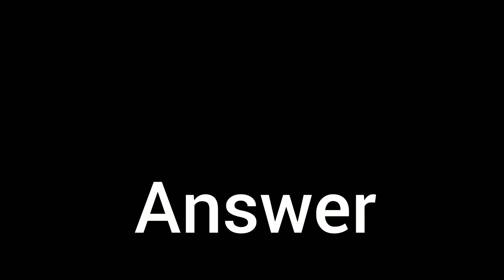Knuckes ignored Sonic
my first ever sonic tts video